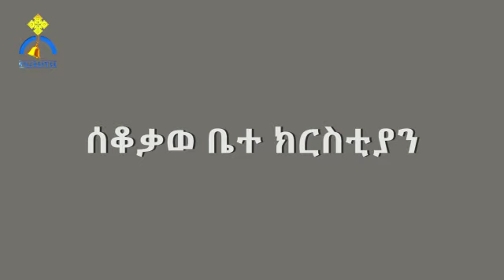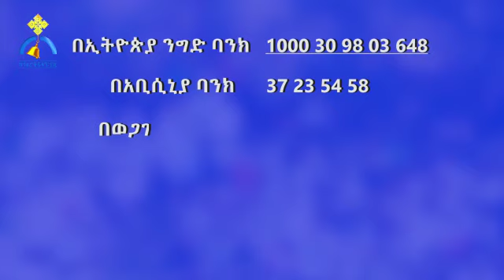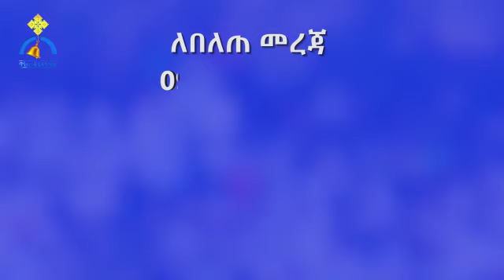በጀርመንና አካባቢው ሀገረ ስብከት የምግባረ ሰናይ ክፍል አስተባባሪነት በመጀመሪያው ዙር 1,5 ሚሊዮን ብር ለተጎጂ ወገኖች በማኅበረ ቅዱሳን በኩል ተከፋፈለ።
ዜና ሀገረ ስብከት
በጀርመንና አካባቢው ሀገረ ስብከት የምግባረ ሰናይ ክፍል አስተባባሪነት በመጀመሪያው ዙር የተሰበሰበው
1,5 (አንድ ነጥብ አምስት) ሚሊዮን ብር በሀገራችን በጦርነትና ሌሎች ልዩ ልዩ ምክንያቶች የተነሣ ጉዳት ለደረሰባቸው ወገኖች እርዳታ በማኅበረ ቅዱሳን በኩል ተከፋፈለ።